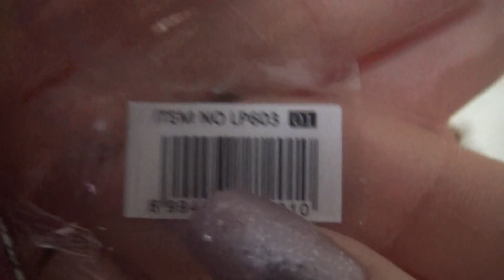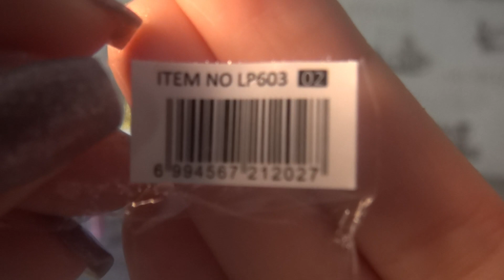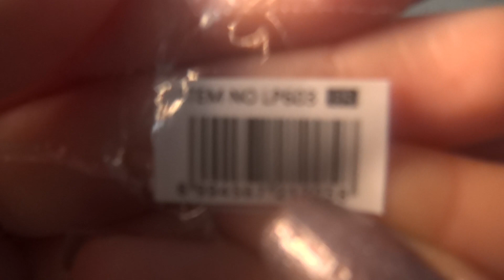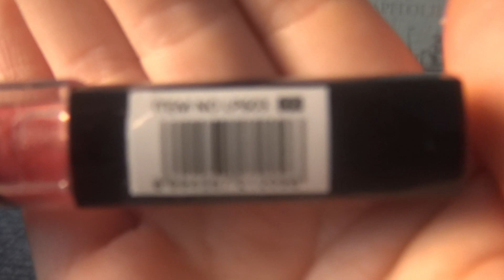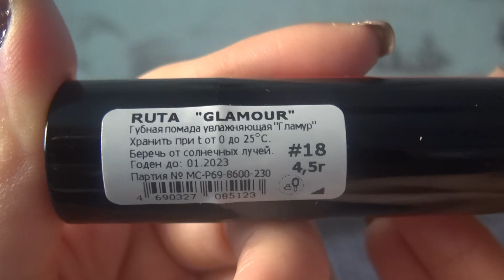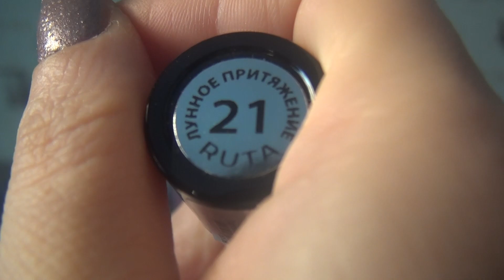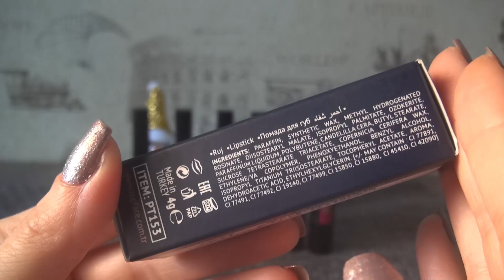покупки блесков и помад для губ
блески и помады